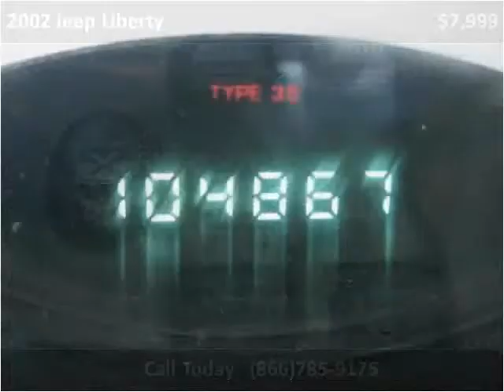2002 Jeep Liberty Used Cars Colorado Springs CO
This 2002 Jeep Liberty is available from Rocky Mountain Auto Brokers.